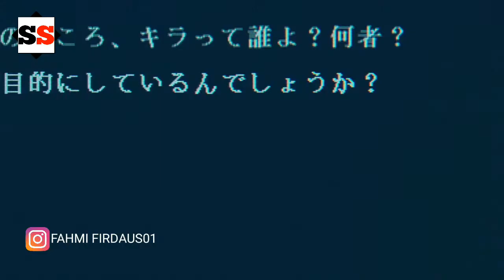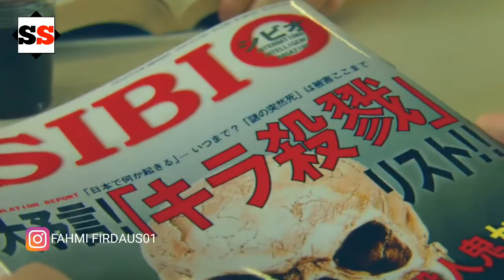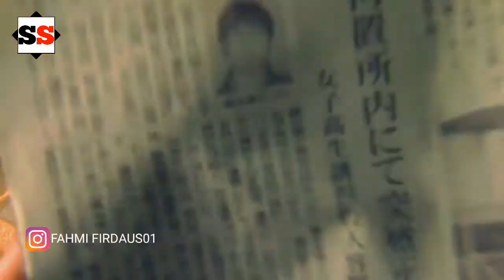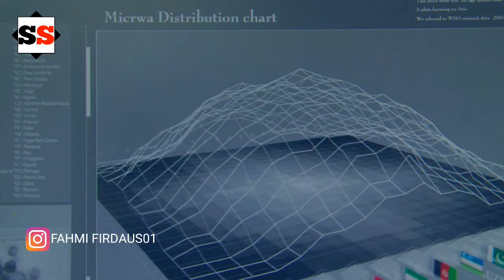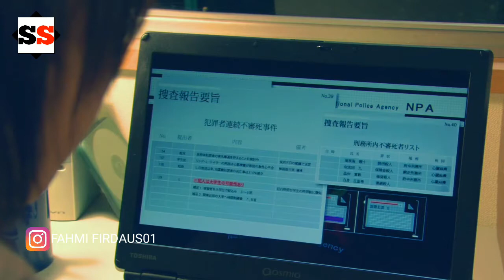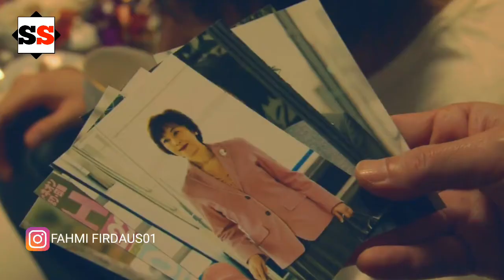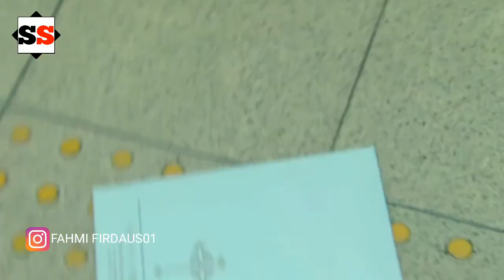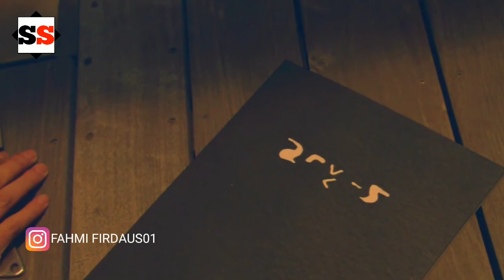NAMA MU DI TULIS DUBUKU INI AUTO M4T1 ||Alur cerita film death note 2006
Light (Raito) Yagami adalah seorang anak polisi senior yang disegani. Light tertarik belajar hukum karena ingin membasmi para penjahat yang bebas dan tak tersentuh hukum. Suatu hari ia menemukan buku Deat Note milik Shinigami (dewa kematian) bernama Ryuk. Ryuk hanya bisa dilihat oleh orang yang pernah menyentuh Death note miliknya. Ryuk sangat suka apel.

Cara kerja Death note sangat mudah. Pemilik death note dapat membunuh siapa saja dimana saja dengan cara menulis nama dan cara kematiannya. Jika hanya ditulis nama tanpa cara kematiannya, maka penyebab kematiannya adalah penyakit jantung. Waktu kematiannya 40 detik setelah ditulis. Light yang cerdas dapat menyiasati penggunaan buku ini. Ia dapat membuat skenario kematian yang nampak alami dengan jangka waktu tertentu.

Jumlah kematian yang tak wajar membuat warga Jepang menyebutnya KIRA (killer). Warga pro kontra dengan sosok Kira ini. Ada yang mengecam karena menganggap Kira melanggar hak hidup manusia. Ada yang sepakat karena dunia lebih aman karena kehadiran Kira. Kira menarik minat seorang detektif remaja bertaraf internasional yang dikenal dengan nama L. Keluarga Light termasuk yang tidak setuju. Ayahnya, Shoichiro Yagami, menjadi pemimpin penyelidikan yang bertugas menangkap Kira. L menyelidiki pola kerja Kira dan menyimpulkan, Kira adalah pelajar berotak di atas rata-rata dan mempunyai kemampuan mengakses data kepolisian. L merelai tantangan menangkap Kira di TV sehingga Light tertantang mengejar L. 2 remaja genius ini berkompetisi dan saling menyelidiki. Ayah Light termasuk anggota penyelidikan L tanpa tahu bahwa pelaku yang mereka cari adalah anaknya sendiri.

L curiga bahwa Light adalah Kira. Ia menyuruh agen FBI Jepang bernama Raye Iwamatsu untuk membuntutinya. Dengan cerdik, Light dapat memanipulasi Raye untuk menuliskan nama seluruh semua anggota penyelidikan dari FBI. Agen Raye mati di depan tunangannya Naomi Misura. Naomi terobsesi menyelidiki Kira untuk menangkap pembunuh tunangannya. Ia menculik Shiori Akino (pacar Light) dan membawanya ke Museum. Ia memaksa Light mengakui dirinya sebagai Kira. Light bertahan tidak mengaku. Naomi membunuh Shiori dan kemudian bunuh diri. Kematian Shiori memunculkan banyak simpati untuk Light. Tujuan Light mendekati L berhasil. Ia masuk ke dalam tim investigasi penangkapan Kira.
 Jika ditelusuri lebih jauh, karakter Light sebagai Kira yang seharusnya menjadi antagonis dijadikan tokoh utama. Tak banyak keterangan tentang detektif L padahal ia adalah tokoh utama sesungguhnya. Ini cara bercerita yang seru dan menantang penulis untuk membuat karya yang sama.